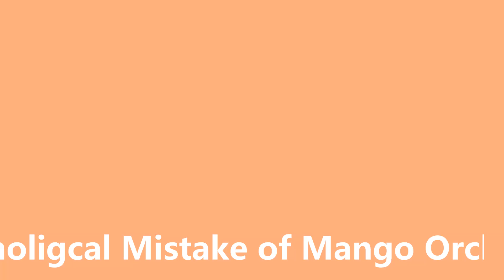আম বাগানে প্রযুক্তি ব্যবহারে সামান্য ভুলে বিশাল ক্ষতি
নতুন বাণিজ্যিক আমবাগান রোপনের পূর্বে লাগসই প্রযুক্তি ব্যবহারে সামান্য ভূলের কারণে একজন বাগানির ক্ষতি এবং সতর্কতা অবলম্বন করতে অবশ্যই ভিডিটিও পুরোপুরি দেখুন। আমাদের সাথে থাকুন। চ্যানেলটি সাবক্রাইব করুন। কমেন্টস বস্কে আপনার প্রশ্ন বা মতামত লিখুন।